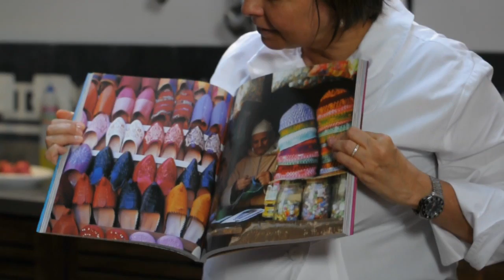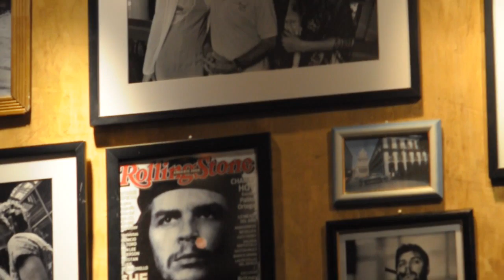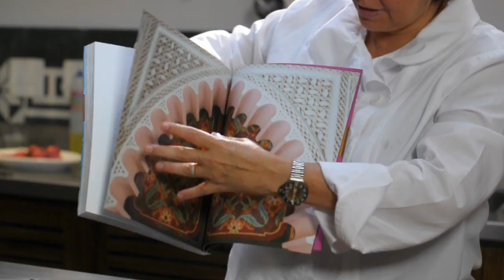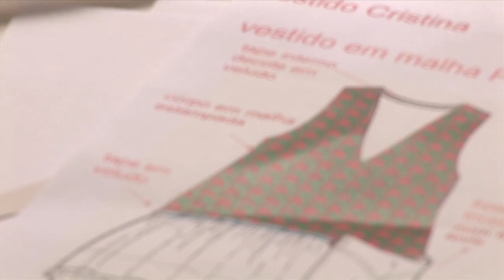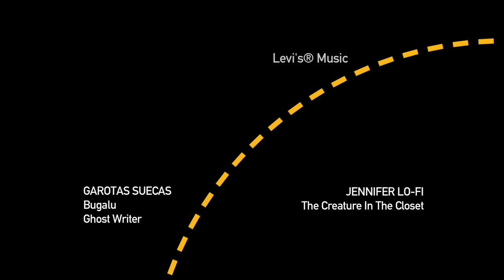Levi´s Inspiração 2009 - High Quality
Inspiração 2009